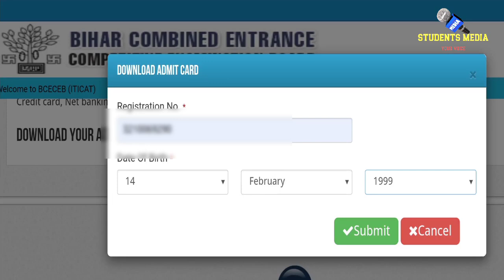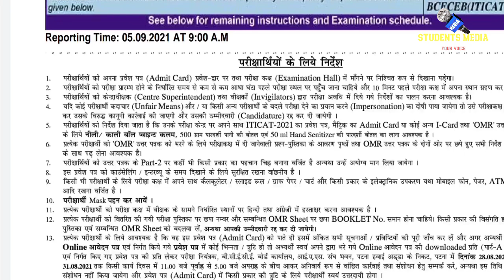bihar iti admit card download 2021: bihar iti admit card download ऐसे करे एक क्लिक मे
ncvt iti admit card download 2021,
iti 2021 admit card kaise download kare,
how to download iti admit card 2021